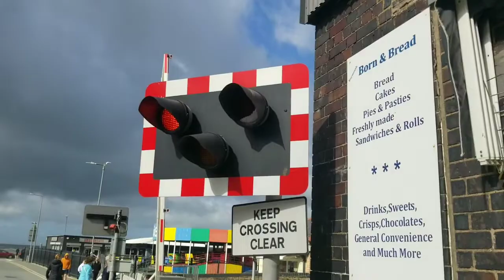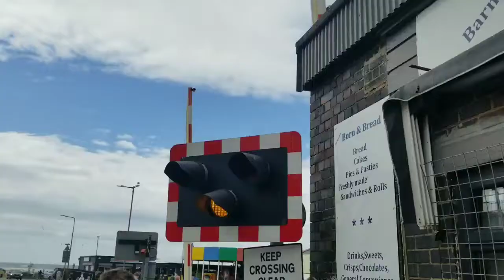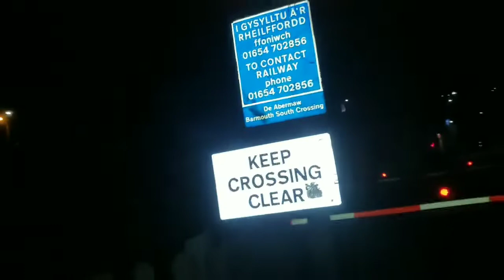Barmouth South Level Crossing